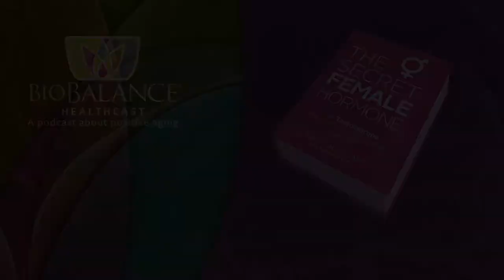Women and Migraines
We have many patients who come to us with what they are calling migraine headaches. Often, we find that they are having headaches, but not what we would call migraines. Sometimes we need to understand the difference between types of headaches and causes of those headaches. Listen to our podcast as we discuss what you need to know to understand what is going on in your head and your body.

Peri-Menopausal Migraine Headache:
• Onset of Headaches in 40’s and 50’s
• One-sided headache (typical)
• Visual lights and flashes (the Aura)
• Nausea
• Can be so severe that ER treatment is necessary
• Severity can dictate what you do for a living and even if you can hold a job!
Migraine Headaches are diagnosed by symptom’s and there are many triggers

Migraine Triggers:
What can bring on a migraine?

• Fatigue
• Allergies
• Poor sleep
• A tension headache
• Sinus infection
• Hypoglycemia (not eating)
• Pregnancy
• Ovulation
• Menopause
• Rapid decrease of hormones before a period
• Lack of testosterone

What Migraine Headaches are NOT
• NOT associated with neck pain or muscle spasms
• Not associated with sinus pains

Migraines that occur from childhood throughout your life:
• Rarely are related to fluctuations in hormones
• More likely to be associated with allergies and other environmental elements
• Hypoglycemia
• Can be controlled with lifestyle changes and traditional medication

Migraines associated with the Menstrual Cycle
• Usually occur at ovulation and right before or during a period
• Are related to the severity in the drop of Estradiol during these events
• Are fairly predictable
• Treatment usually includes suppressing cycles with low dose birth control pills
• Emergency therapy with Imitrex, Midrin, or another migraine medicine is often effective

Migraines Associated with Aging
 New Headaches between Age 35-55

• Are usually associated with a lack of testosterone
• Associated with removal of the ovaries (stops ovarian production of Testosterone)
• Are often cluster headaches
• Become more frequent and severe throughout 40’s
• Resistant to medical rescue therapy
• Easily abolished with the replenishing of testosterone with BioBalance testosterone pellets

Two Types of Migraine Headache

Menstrual Migraines
• From drop in estradiol before a period
• Occur right before or during a period
• Constant birth control makes it better
• Pregnancy alleviates these headaches
• Alleviated by menopause

Testosterone Deficiency
• Worsens after age 35
• Worsens with age
• Continues after menopause
• Occurs with or without periods
• Progressively gets worse with time
• Triggered by stress and foods

Pre-Pellet Treatment work-up for Migraine Headaches
• Evaluation by a neurologist
• Rule out brain tumors and vascular lesions
• Rule out dietary triggers and hypoglycemia
• Rule out allergy triggers
• Brain MRI
• Hormone levels

Current Migraine Treatments
 Main-Stream Medicine
• Constant birth control pills
• Dietary restrictions:
 Cheese, red wine, aged foods, nuts, preservatives and sugar
Preventative Medicine
 Beta Blockers and Anti-depressants
Rescue Medicine:
 Imitrex, Midrin, and narcotics